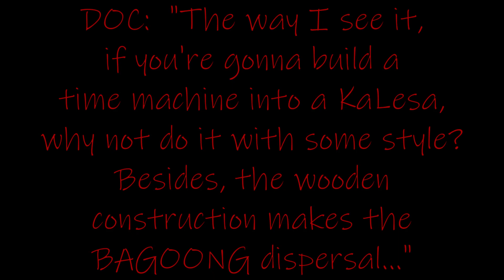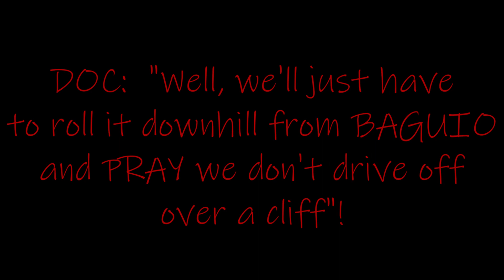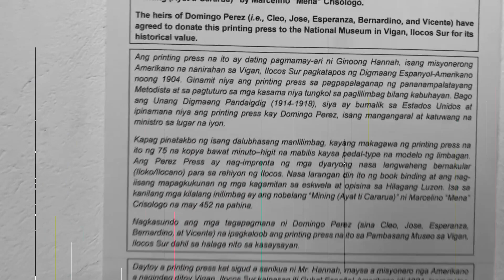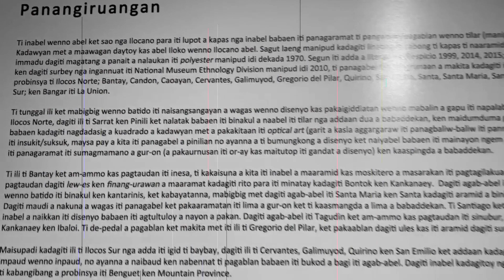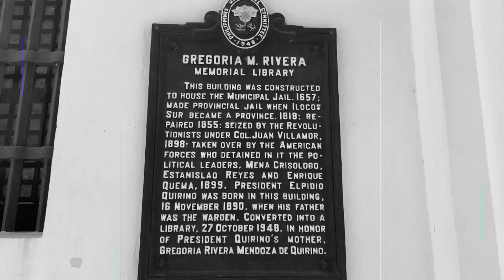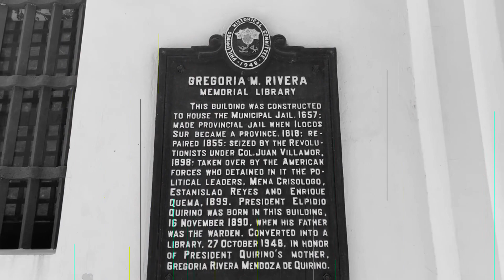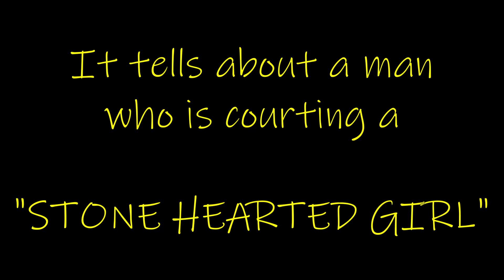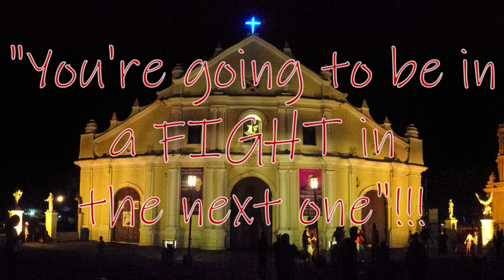Philippine Adventure Tour Pt 8: Vigan City, ILOCOS SUR